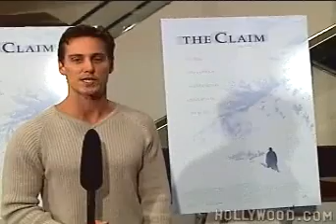The Claim (2000) premiere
The West Hollywood premiere of United Artists' The Claim - 12/7/2000.

This video was released by Hollywood.com